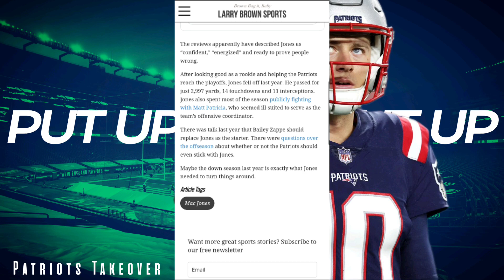Mac Jones Confident This Offseason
Mac Jones ic confident this offseason

Patriots Takeover is a new england patriots news site dedicated to keeping all new england patriots fans up to date with the latest news and opinions throughout the nfl season.